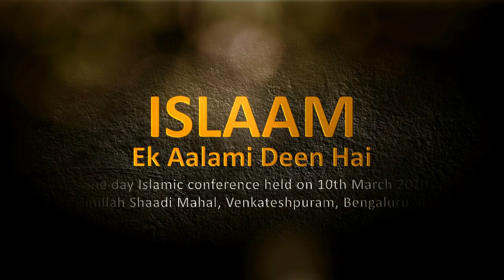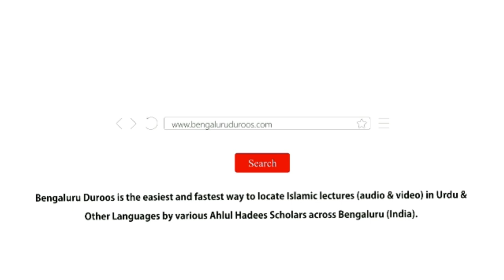Asr e Haazir Mein Ittibaa e Sunnat Ke Taqaaze | Shaykh Abdul Haseeb Madani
Topic: Asr e Haazir Mein Ittibaa e Sunnat Ke Taqaaze